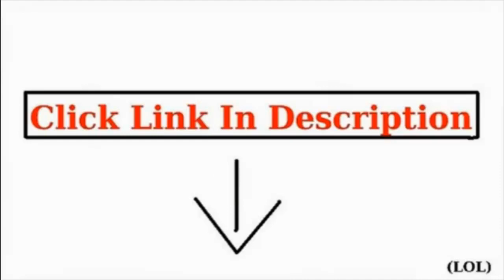Homeware Peyton Two Corner Two Sectional Sofa, 87.5 by 87.5 by 36.25-Inch, Ni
Homeware Peyton Two Corner Two Sectional Sofa, 87.5 by 87.5 by 36.25-Inch, Nickel
Assembly required
Made in Mexico
Linen-Like hand is soft to the touch

No one likes to get stuck between a rock and a hard spot. Not you. Not company. And certainly not Peyton, a new high-back low-arm highly configurable 5 seat sectional from homeware. With a few twists of a thumb bolt, armless chairs meet up to form the bodies of beautiful sofas. Then, just add arms (expertly outlined in nail head trim). Here's the linchpin: introduce a corner unit and welcome to the world of sectionals. Keep on configuring. No rocks. No hard spots. Shown here in nickel, a light versatile member of the gray family. Dress it up or down with pillows.actual Fabric colors may vary by monitor. If in doubt order a free swatch.